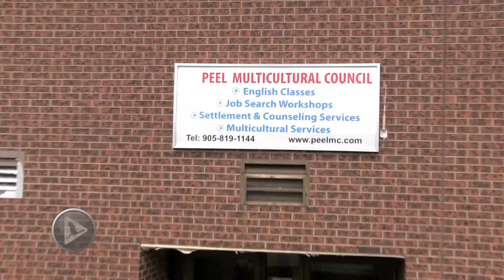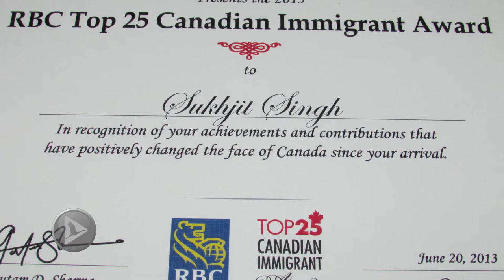An immigrant success story: Sukhjit Singh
The challenge is not moving to another country. It’s making that country home. Sukhjit Singh brought his skills and experience to Canada in search of a new path. However, like most immigrants, he had to go through the grind. For Sukhjit, the path was made easier through volunteering. By lending his expertise to not for profit organizations, he integrated himself into Canadian society. He grew and learnt everything he needed to succeed in this new country he called home. After months of volunteering he landed his first job as a ‘settlement organizer.’ The Top 25 Canadian Immigrant Award winner is helping new immigrants find their feet in their new country. Sukhjit’s words of advice for them is ‘No matter what, stick to your family.’